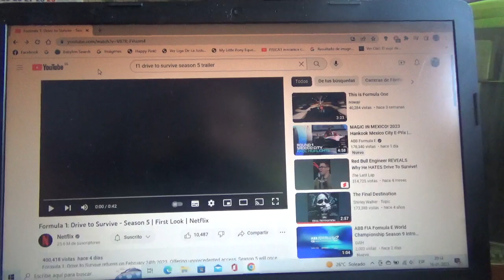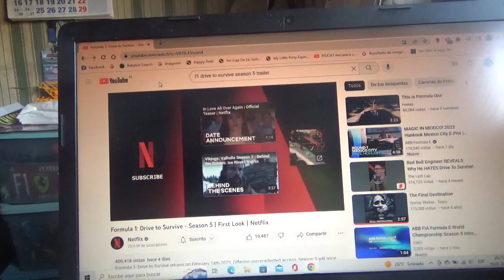Viendo y revisando el tráiler de F1 Drive to Survive en su Temporada 5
Se estrenará el próximo día 25 de Febrero como siempre ha sido en la prestigiosa aplicación de entretenimiento Netflix y yo como fan de la Fórmula 1 la quiero ver